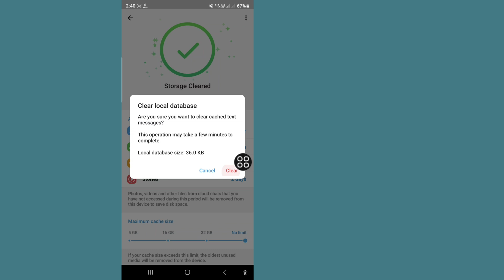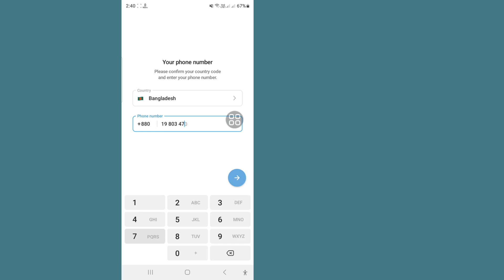How to fix Telegram verification code problem 2025 | How To Fix Telegram Not Sending Code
Are you looking for a video about How to fix Telegram verification code problem?. You are in the right place. In this video i am going to show you Telegram Verification Code not recived?. Want to fix Telegram did not send a verification SMS code? watch this video, you will learn How to Fix Telegram Verification Code Not Received?

👉 Other Related Queries:

how to fix verification code not received on telegram. fix telegram issue. how to fix telegram not sending code. cant receive telegram code. cant get code for telegram,not receiving telegram code.  telegram is not sending verification code. fix telegram not sending code pc. telegram not sending code. telegram didnt get the code. fix telegram not sending code iphone. telegram not sending verification code. How to fix Telegram unable to send SMS?. can't I get a verification code